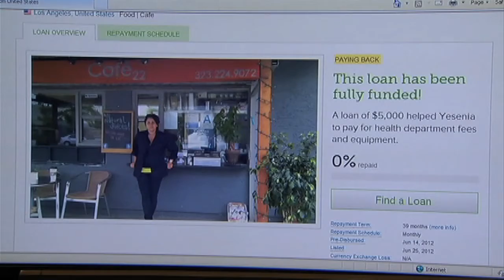Yesenia Monroy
See how Yesenia Monroy used a crowdfunding site to kick start her small business.